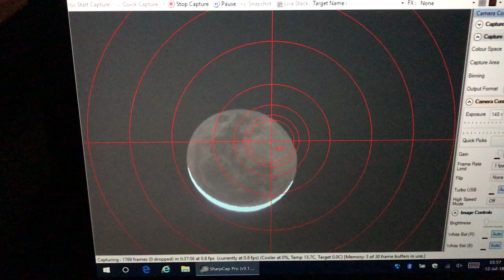Moonrise - Sydney Australia - 12th July - Waning Crescent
Lots of birds in this one and a plane at 3:13.

One photo was taken each second and the time-lapse was assembled at 24 fps.

A short portion at the end was 1 photo per 15 seconds.

Moonrise was approximately one hour before Sunrise and when the Sun came up the image goes completely white due to over exposure.

Mount:  Skywatcher AZ-EQ6 GT with Wifi adapter
Telescope:  Skywatcher ED80 Black Diamond APO Refractor.
Synscan Pro App 1.90 for mount control.
Camera:  ZWO ASI294  MC Pro
Software: Sharpcap.